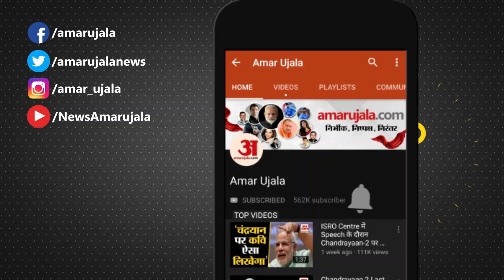स्विच यार्ड में आग से ट्रांसफॉर्मर जलकर राख, घर भी चपेट में आया |Joginder Nagar Mandi Himachal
मंडी जिले के जोगिंद्रनगर में बिजली बोर्ड के स्विच यार्ड में अचानक आग लग गई। स्विच यार्ड में पहले जोरदार धमाका हुआ और उसके बाद आग की लपटें उठने लगीं। ट्रांसफॉर्मर जलकर राख हो गया है। वहीं, एक घर भी आग की चपेट में आ गया। बिजली बोर्ड को लाखों का नुकसान हुआ है। दमकल विभाग आग पर काबू पाने में जुटा हुआ है। आग की घटना से बिजली विभाग में हड़कंप मच गया। बिजली विभाग के सहायक अभिंयता शिव कुमार ने ट्रांसफॉर्मर में आग लगने की पुष्टि की है।